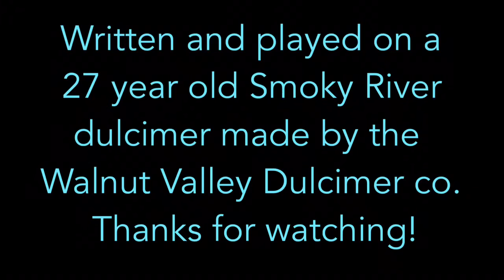"Human" original song by Maria Calfa-DePaul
I wrote this song on my new/old mountain dulcimer.
I just started to play the dulcimer on Nov 12, 2015 after I severed the middle finger of my guitar playing hand. I can't play guitar for a while. This instrument has helped me recover in more ways then you can imagine.
I want to thank my husband of 27 years and my sons for supporting me during a difficult time in my life (and I'm not referring to the accident). This song thankfully isn't about them.